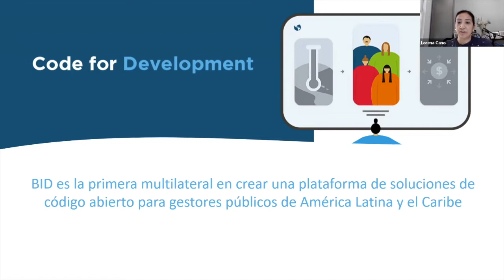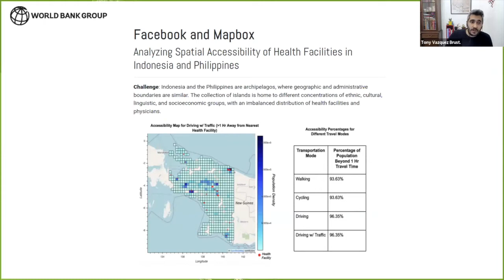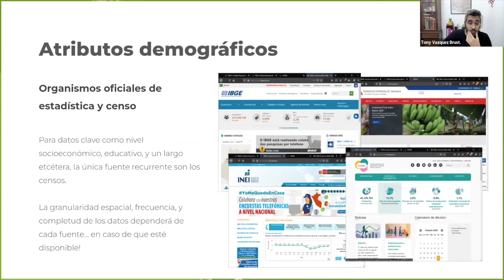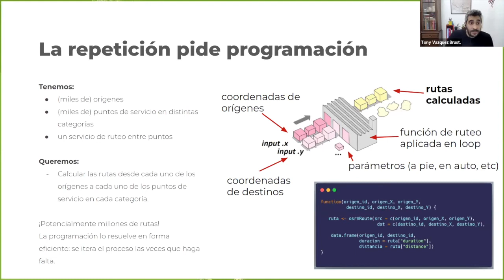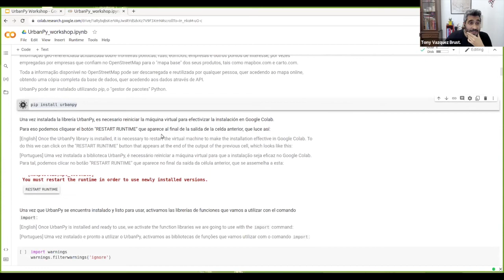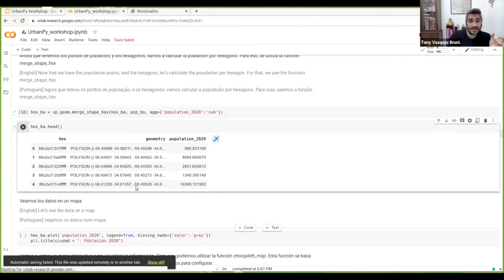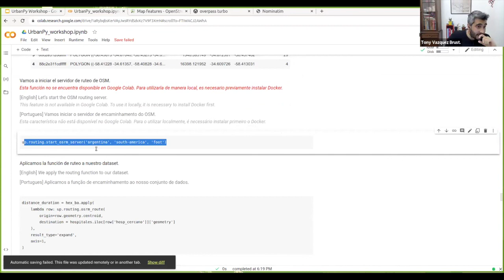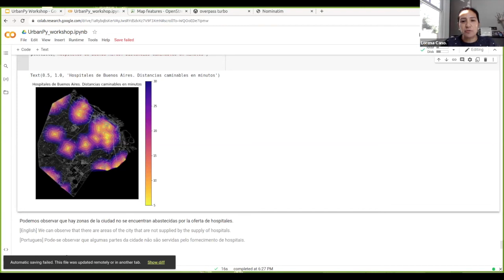Code4Dev: Aprende a implementar la herramienta Urbanpy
En este video vamos a aprender a implementar UrbanPy, un paquete de funciones analíticas en Python que resuelve en forma automatizada todo el flujo de trabajo requerido para obtener fronteras geográficas de una ciudad, estimar población, ubicar sitios de interés, e incluso calcular tiempos de viaje a través del sistema local de calles.

Puedes hacer el ejercicio del video, recibir un badge y participar de nuestra competición.

Participe de nuestros próximos eventos, inscríbete en Code4Dev, nuestra red de desarrolladores